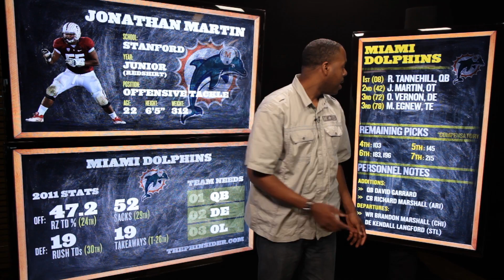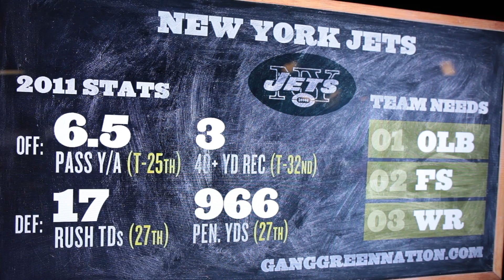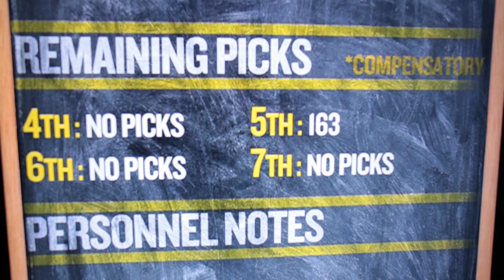2012 NFL Draft Grades: AFC East Day Two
SB Nation breaks down the second and third rounds of the 2012 NFL Draft with one video for each of the eight divisions. Here we analyze the Friday night developments in the AFC East.

Photo Credits:
Cordy Glenn - Kim Klement-US PRESSWIRE
T.J. Graham - Bob Donnan-US PRESSWIRE
Jonathan Martin - Jason O. Watson-US PRESSWIRE
Olivier Vernon - Steve Mitchell-US PRESSWIRE
Stephen Hill - Dale Zanine-US PRESSWIRE
DeMario Davis - Nelson Chenault-US PRESSWIRE
Tavon Wilson - Jason Watson-USPRESSWIRE
Jake Bequette - Nelson Chenault-US PRESSWIRE

Chalkboard:
Image ID: 75333472 Copyright: Angela Waye